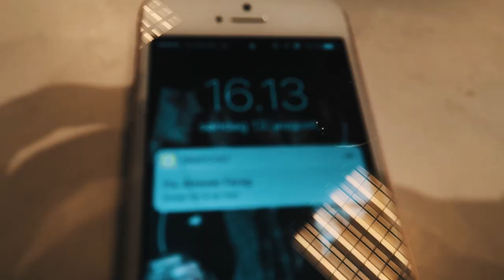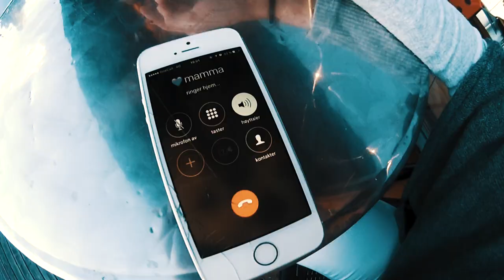JENTENE TAR OVER!!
Hahaha, la oss se hvordan jentene gjør det...